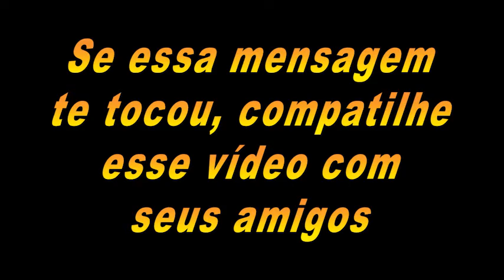O heroi improvavel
Você Vai conhecer esta História O herói improvável ?

Meu Instagram